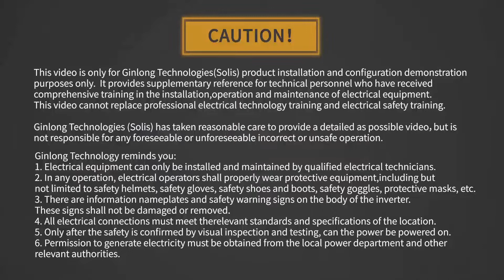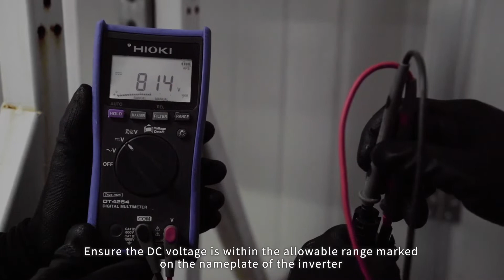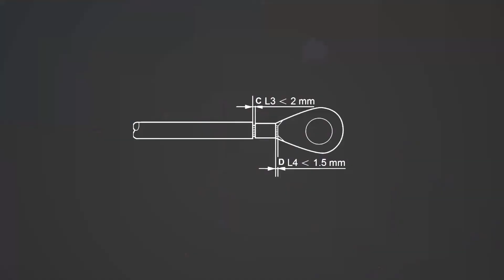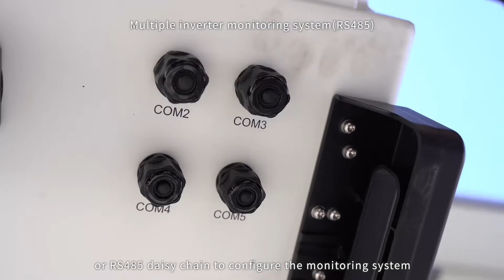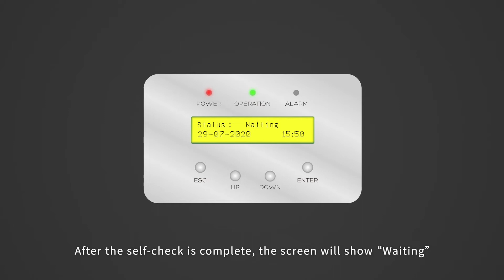Solis-(80-125)K-5G inverter Installation Video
This video will demonstrate the installation process of Solis-(80-125)K-5G string inverter series